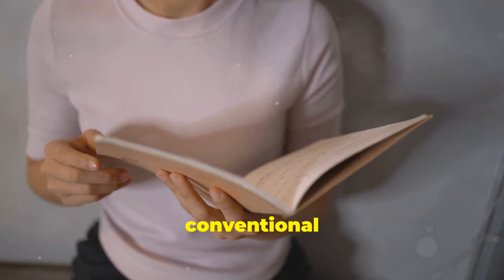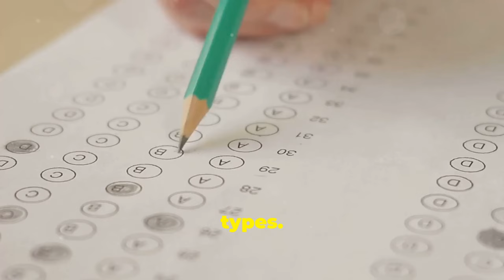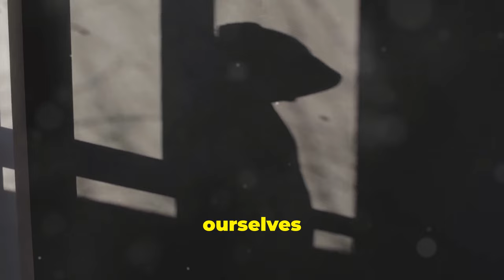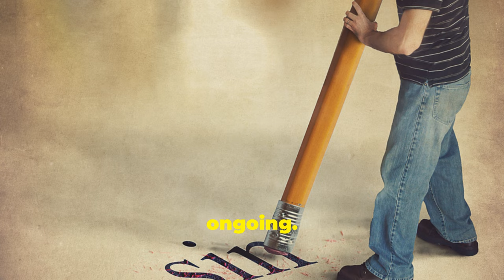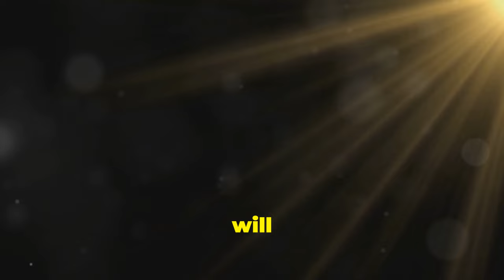Carl Jung's Mind-Bending Journey from Dark to Light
Embark on a captivating exploration of Carl Jung's life and groundbreaking work in psychoanalysis.

Discover his personal journey from darkness to light and how his experiences shaped his revolutionary theories.  Uncover the concept of the collective unconscious and its profound impact on human behaviour.

Learn about dream analysis and the significance of archetypes in shaping our personalities. Explore the concept of individuation and how it can lead to psychological transformation.

Delve into Jung's exploration of spirituality and his belief in synchronicity. Witness the profound numinous experiences that influenced his understanding of the human psyche. u

This video offers a fascinating glimpse into the mind of one of the most influential figures in psychology.